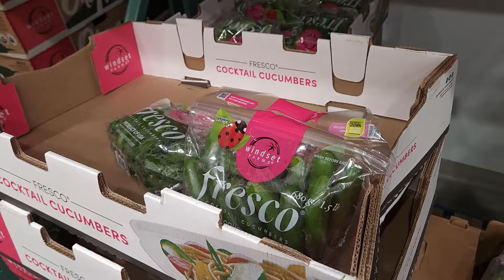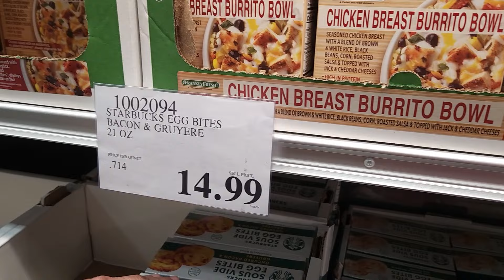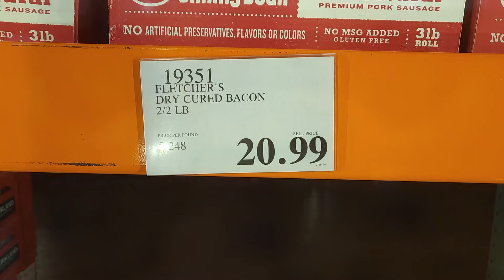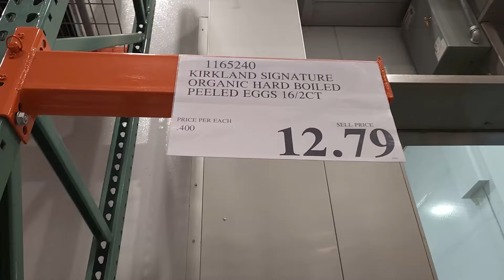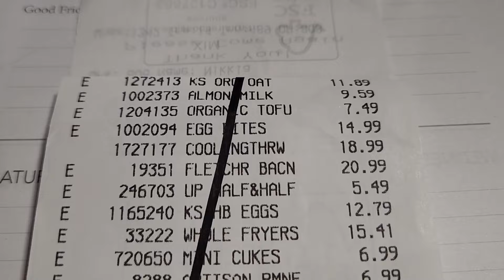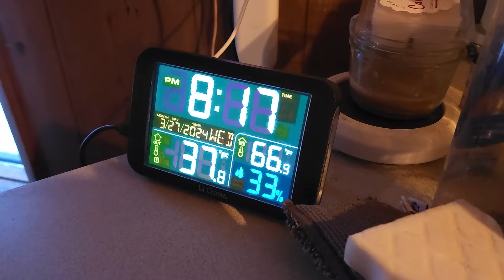Costco and Back To Clean Eating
Well it's time. We have to get back to eating better. This Costco run will look more like what we were doing before the holidays. I will have some regular Monday Measures videos coming soon. Time to start being accountable again.

Google Form...

Need Help...